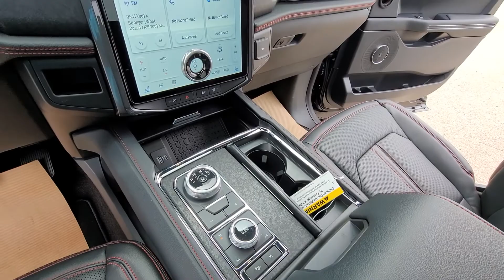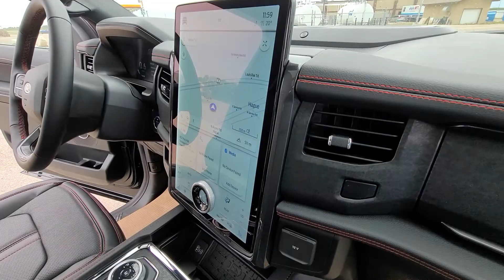2022 EXPEDITION LIMITED